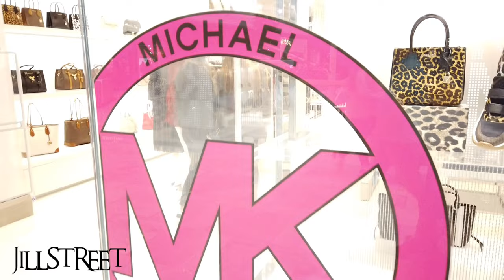MICHAEL KORS | New FALL / WINTER COLLECTION 2019 | VIENNA, AUSTRIA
Join me as we discover the Autumn and Winter Collection of the Glamorous  Michael Kors..Featuring classy and funky designer Purses, Jackets, Boots,Skirts, dresses,Heels & Pumps, Handbags and wallet.

Song- Take Off by IKSON